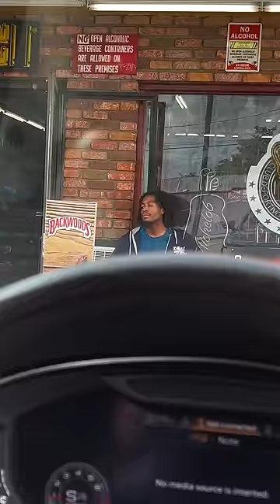PLEESE! | Minks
How they be putting on an act to get money